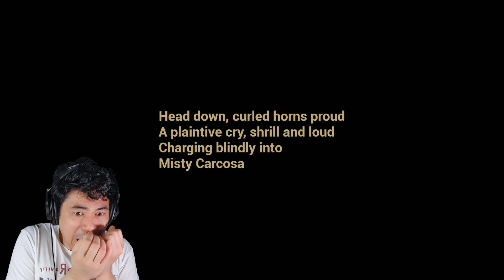Ang pagbabalik ni Baby Satanas! Nakakatakot na Baby!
nakakatakot
nakakatakot sobra
nakakatakot nakakatakot
nakakatakot nakakagulat
pinoy horror gameplay
pinoy horror
pinoy horror gaming
pinoy horror games funny
pinoy horror gaming gameplay
nakakagulat game
evil nun horror game
evil nun horror game tagalog
evil nun new update
evil nun sewer escape
evil nun crocodile